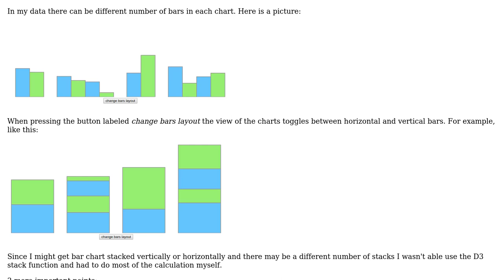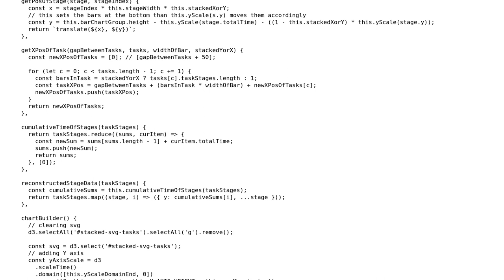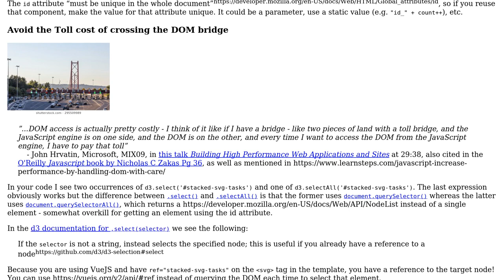Code Review: D3 Updating stacked bar chart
With thanks & praise to God, and with thanks to the many people who have made this project possible! | Content (except music & images) licensed under CC BY-SA | Music | Images & others | With thanks to user user4602966 user SAM OnELA and the Stack Exchange Network Trademarks are property of their respective owners. You are responsible for your own actions.